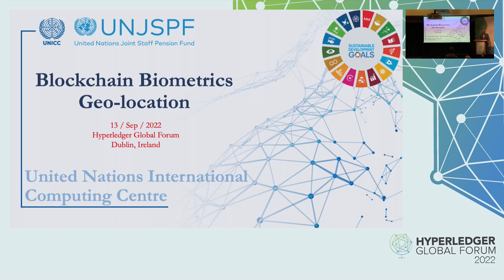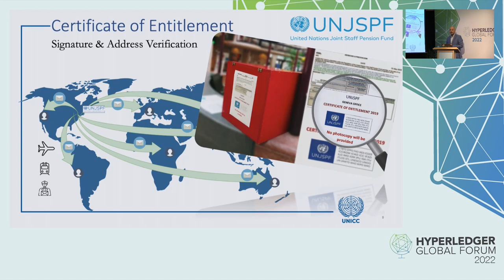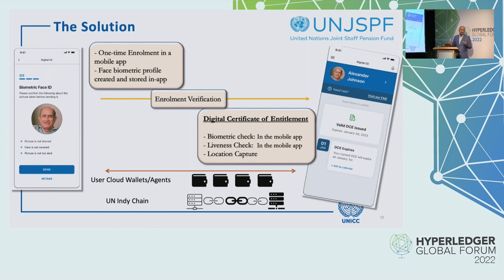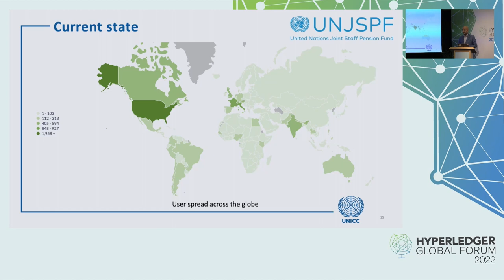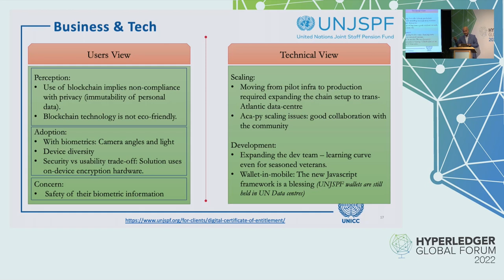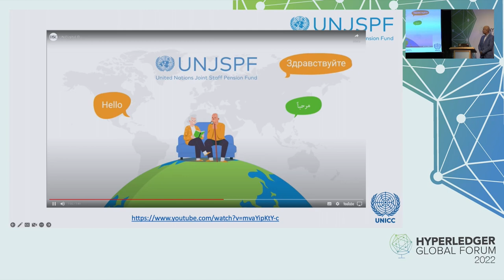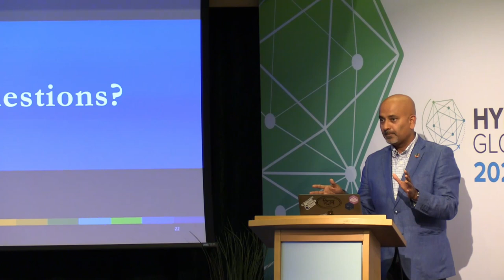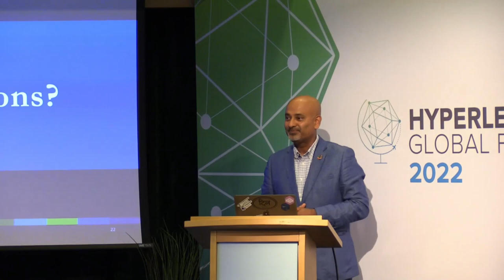Blockchain, Biometrics and Geo-Location: Lessons Learned from the Implementation of... Shashank Rai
Blockchain, Biometrics and Geo-Location: Lessons Learned from the Implementation of Innovative Technologies at the United Nations Joint Staff Pension Fund - Shashank Rai, United Nations Int

In January 2021, in accordance with its digital transformation strategy, UNJSPF deployed a solution based on blockchain and biometrics to transform a legacy process with a global reach (80K beneficiaries located in more than 195 countries). UNJSPF beneficiaries are required to sign and submit a ‘Certificate of Entitlement,’ or ‘CE,’ every year as a “proof of existence” and "proof of country of residence", to continue receiving their benefits. The UNJSPF ‘Digital CE solution" aimed to create, verify, and secure the digital identities of beneficiaries - while also preventing fraud – using biometrics; identifying their locations with geo-location technology; and storing transactions on an immutable, traceable and independently auditable ledger, using the Hyperledger Indy blockchain platform. This session highlights the lessons learned after the first year of implementation of the Digital CE solution, addressing both technical and process related aspects of the deployment. This solution was selected as a finalist of two prestigious awards: The 2021 UN-Secretary-General's award for innovation and sustainability; and the 2020 Gartner’s Eye on Innovation Awards for Government.